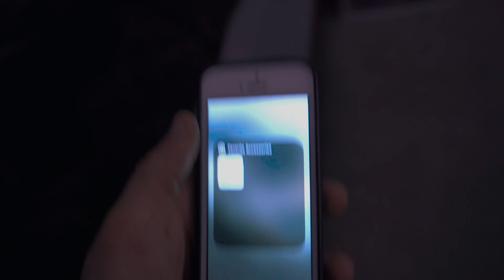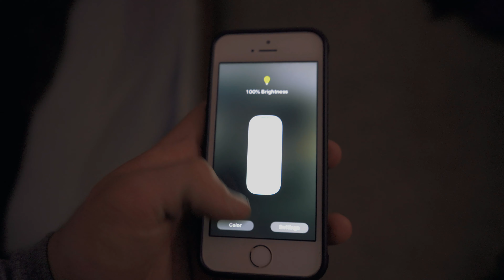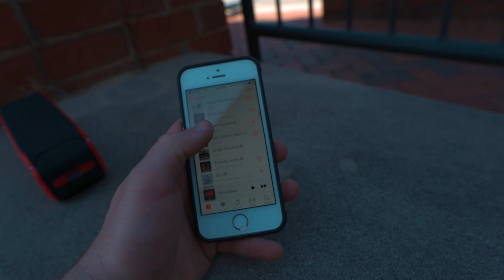Parkour with Khalid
I'm super excited to be back making videos. Hope you're as pumped as I am ;)

Thanks to my homie Khalid for being my trainer lol

Logic - Homicide Ft. Eminem
Logic - Under Pressure
Logic - 5 AM Instrumental
Disfigure - Blank (HYLO Remix)